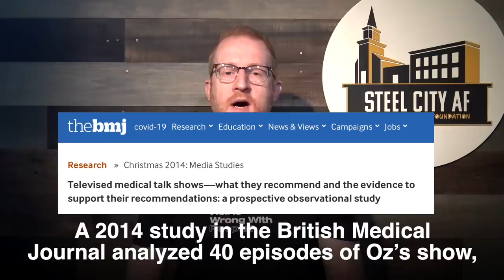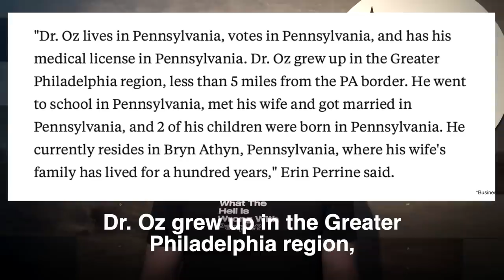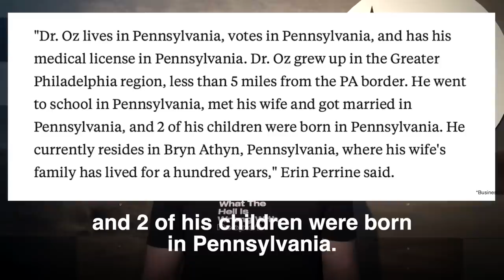Proof That Doctor Oz is a Fraud - Steve Hofstetter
A detailed run-down of Mehmet Oz’s fraud - from false medical claims to his fake residency to lying about his political views.

Unlike Oz, I actually live in Pennsylvania. I hope every Pennsylvania voter sees this.